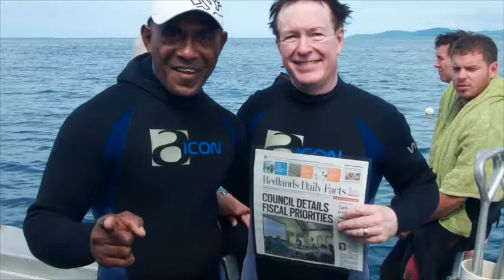Fiji Shark Dive 2014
Diving with Beqa Adventure Divers for the third consecutive January.  All photography with Sony RX-100 at iso 125 and 1/125th shutter speed (auto diaphragm).